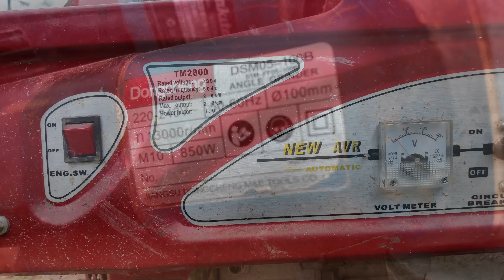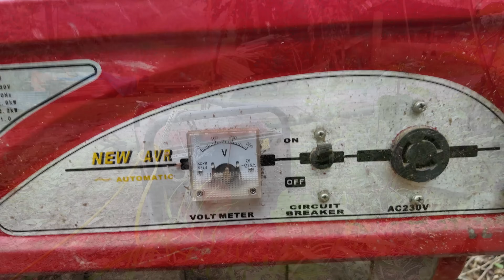The girl who built a CABIN turned the old house into a new house part 4 - new life LTtivi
In this inspiring video, watch as a genius girl transforms an old, rundown house into a beautiful, modern wooden home. Follow along as she takes on the challenge of building a new life in 2024, showcasing her creativity and determination every step of the way. Join us on this incredible journey of renovation and reinvention, as we witness the power of hard work and innovation.